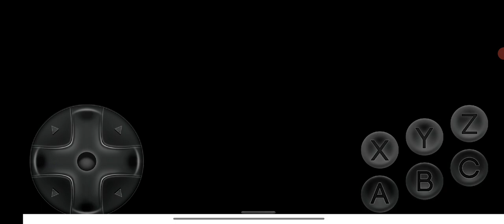Ultimate Mortal Kombat Trilogy Human Smoke UMK3 vs Kintaro and Kitana UMK3 Very Hard 2 Rounds